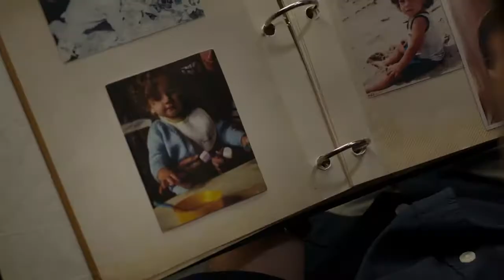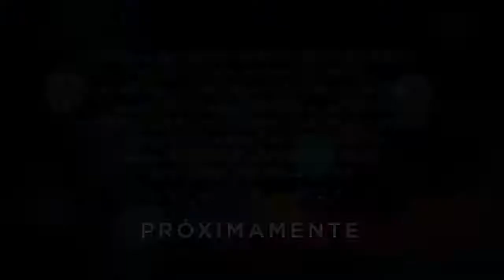AMERICAN CURIOUS Trailer Oficial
David Green (Jordan Belfi), un estadounidense en sus treintas, recibe repentinamente una casa como herencia en México. Su plan de vender la casa y volver a Estados Unidos de inmediato, se detiene al conocer a Sol (Ana Claudia Talancón) y descubrir junto a ella grandes secretos de su pasado.